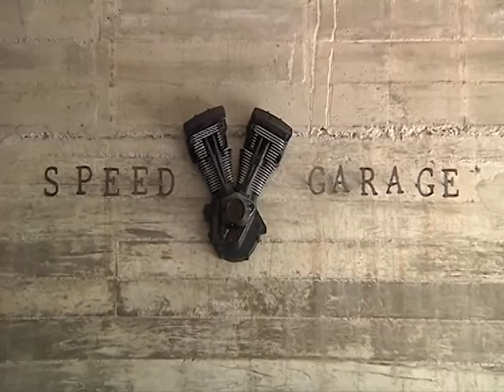SpeedRider OA 20 07 17 Update B3